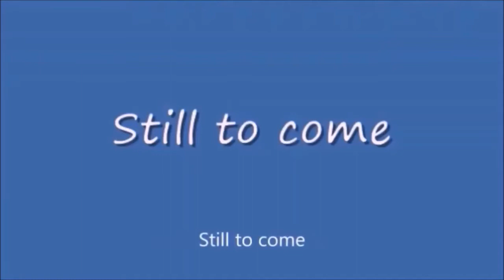Wednesday Night Lowdown 419